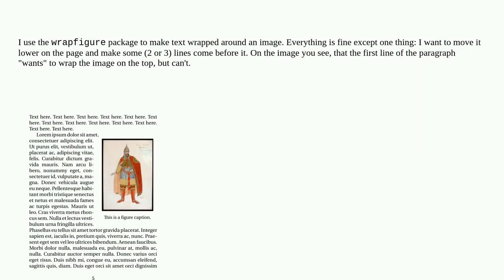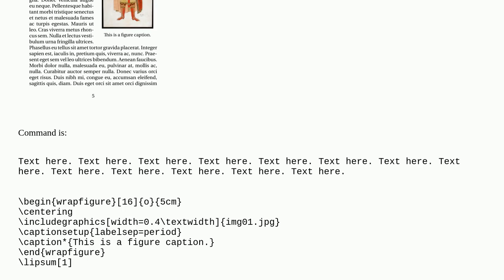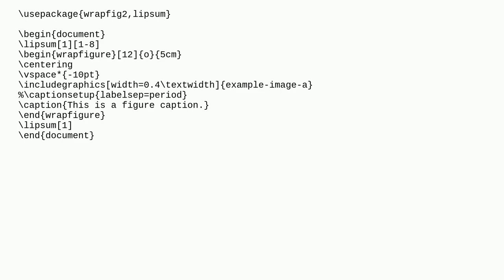Tex: How can I define top vertical gap for wrapfigure?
How can I define top vertical gap for wrapfigure?

A special thanks goes out to the community

  graphics wrapfigure wrapfig